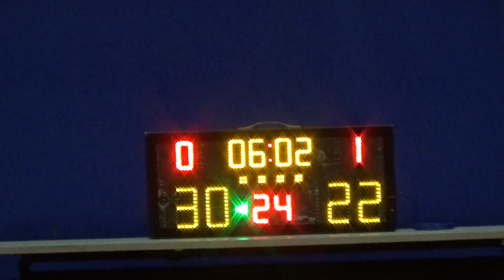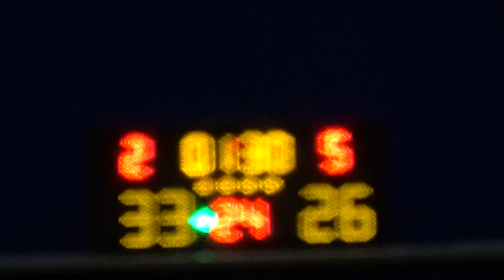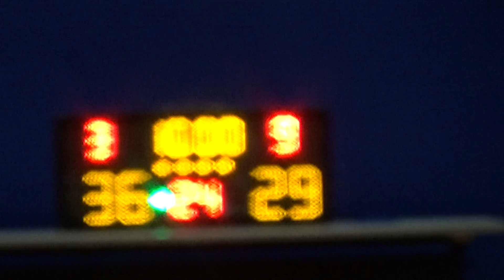20210803 BRAVE VS MAGNIFICENT 4th Quarter